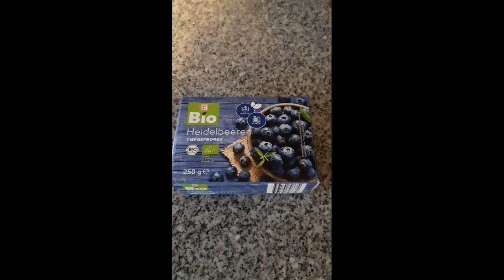Test Blaubeeren Kaufland Bio für hmds nach Anthony William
Alles zum Thema wilde Heildebeeren und ihre Entgiftungsleistung für den Körper findest du in diesem Video

Du möchtest gerne Unterstützung auf deiner Heilreise, dann buche dir gerne ein kostenloses Kennenlerngespräch

Dulse Algen, Kelp, Spirulina, Chaga-Pulver, sowie tolle Tees (Himbeerblätter, Melisse etc) in Bio-Qualität findest du bei biotiva:

Viele weitere Supplemente (z.B. Gaia Thyroid Support) findest du bei iHerb

Die o.g. Links und Code sind sog. Damit sparst du zum einen bares Geld und zum anderen unterstützt du damit meine Arbeit auf dem Kanal. Herzlichen Dank 💚